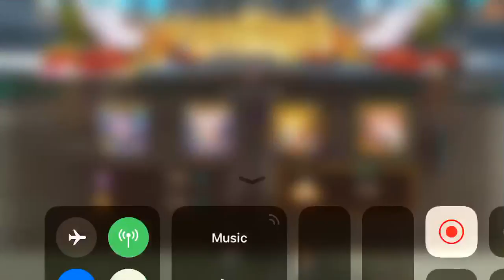League Match vs Atheryanna v01